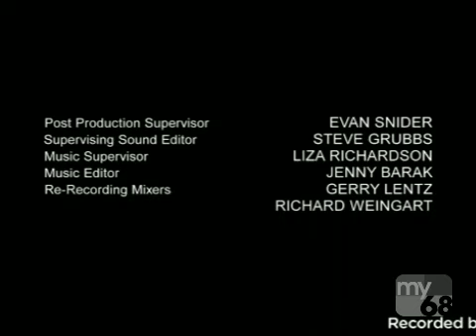Tailwind Productions/Chernin Entertainment/20th Television (2012) #11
Taken From an MY68 airing of Touch